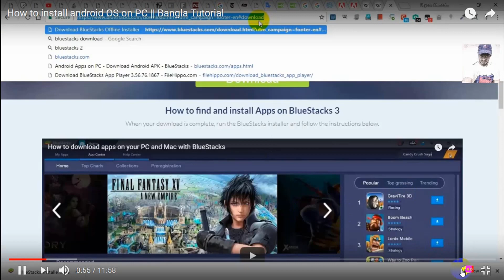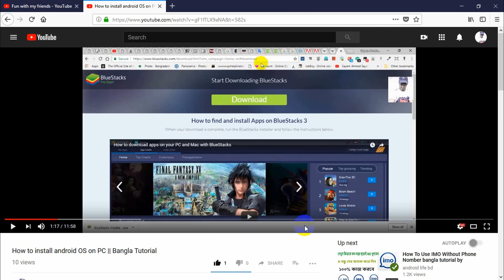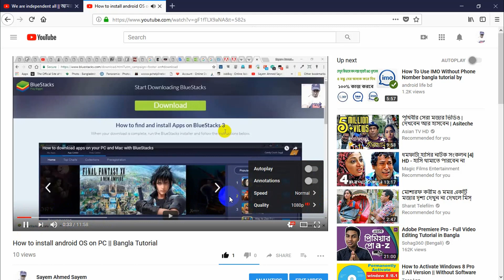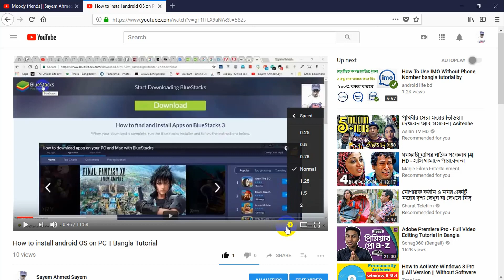ইউটিউব এ ভিডিও দেখার important Tips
This channel contains only Tutorials related to different technological issues, most of the videos are in Bengali.

Y O U T U B E : টিউটরিয়াল রিলেটেড